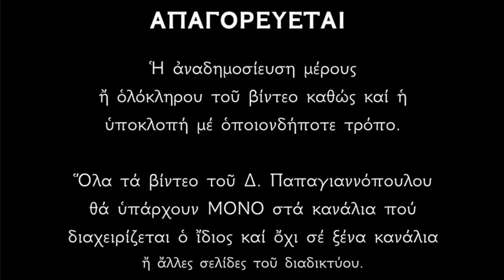🌸 Οι Άγιοι που φυλάνε το σπίτι μας από τις επιθέσεις του κακού !!